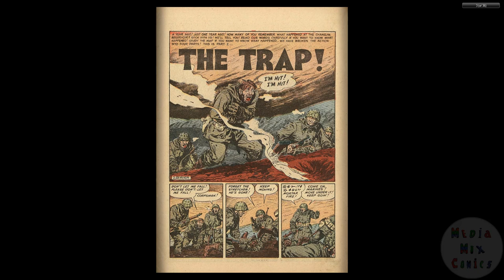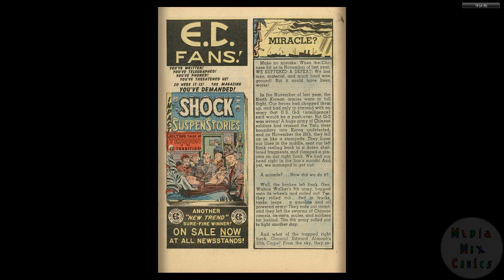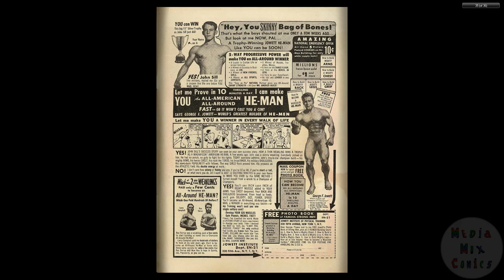Two Fisted Tales 26